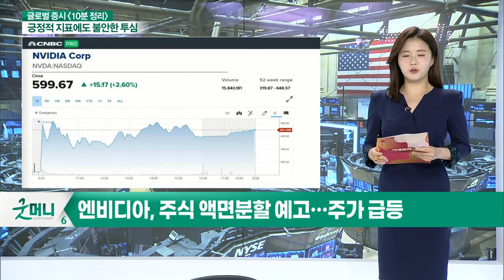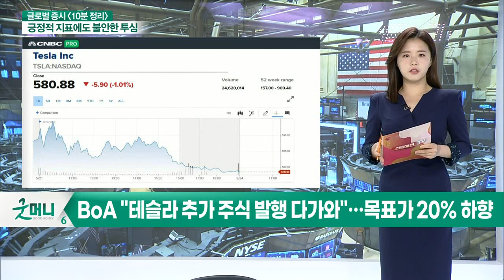엔비디아, 주식 액면분할 예고… 주가 급등 / 포드 전기트럭 흥행몰이 성공에 주가 6.73%↑_글로벌 증시 마감 (20210524)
- 엔비디아, 주식 액면분할 예고… 주가 급등
- 포드 전기트럭 흥행몰이 성공에 주가 6.73%↑
- BoA "테슬라 추가 주식 발행 다가와"… 목표가 20% 하향
- 오트밀크 업체 '오틀리' 신규상장… 장 중 한때 30% 폭등